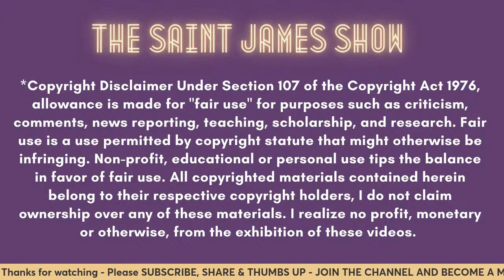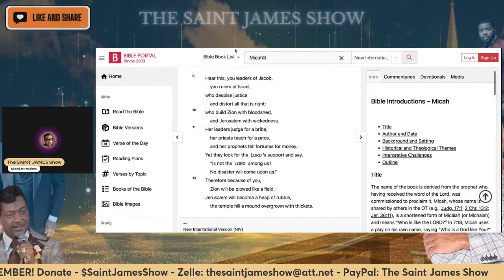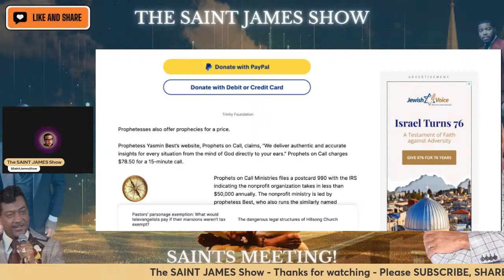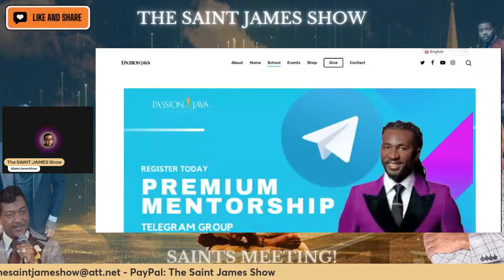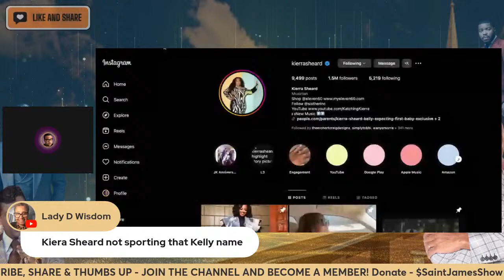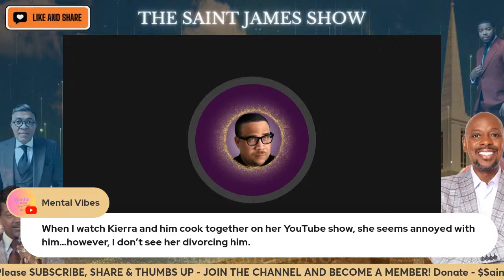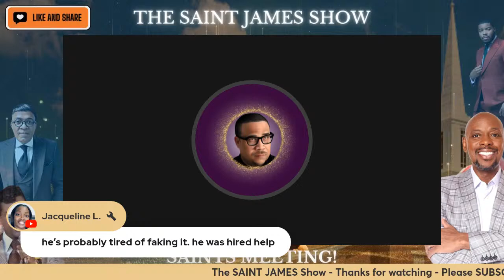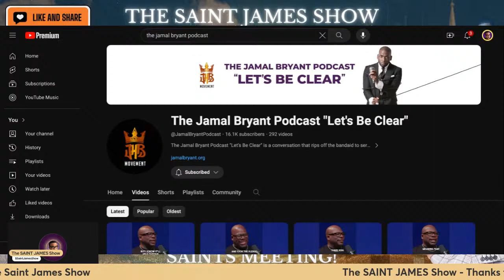Saturday Night Shady Meditations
What a lucrative business, PROPHECIES! Miss Cleo didn't have nothing on these folks.

*Your Support of The SAINT JAMES Show channel is greatly appreciated!

Upgrade to give your audience the best in online streaming. Want to create live streams like this?